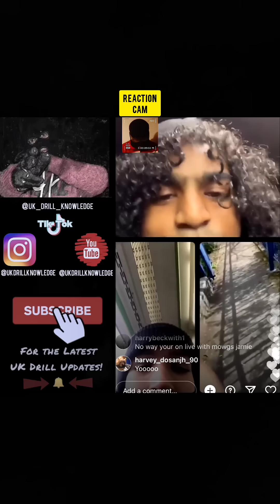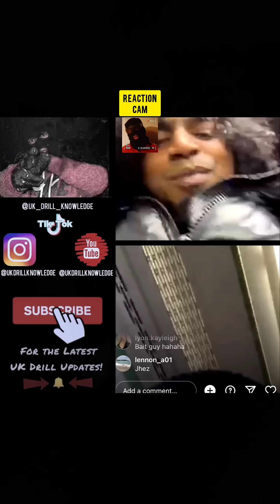Undercover Fed Tries To Get Mowgs Bagged On Live... "I Wanna Buy 3 Ballers Bro” 😱